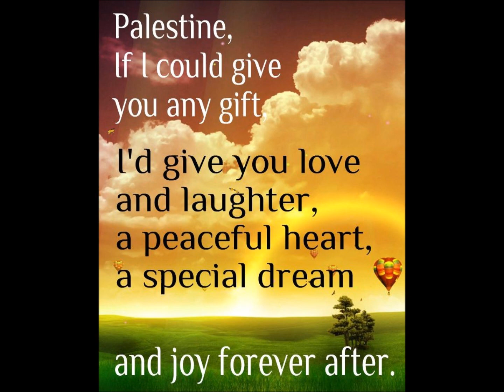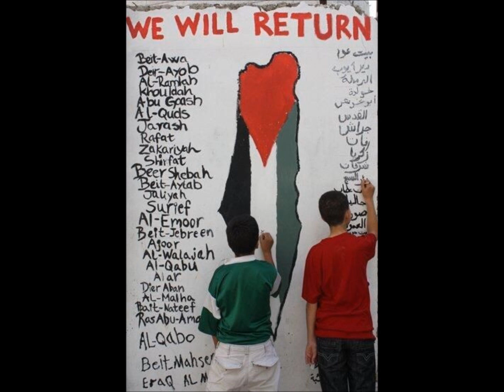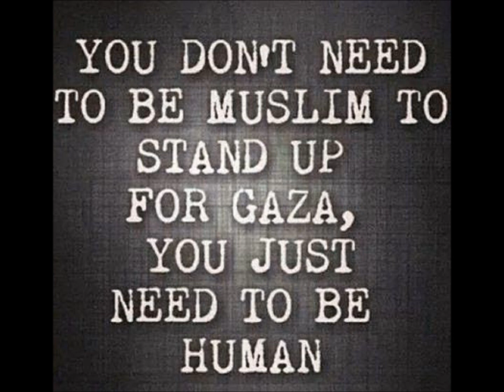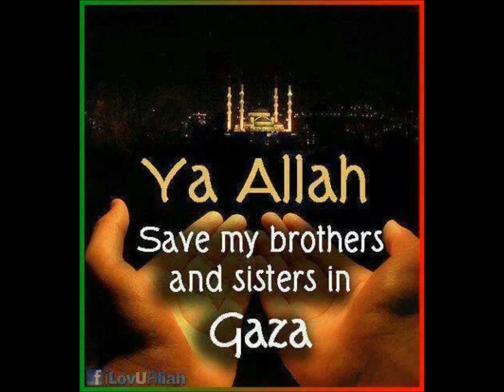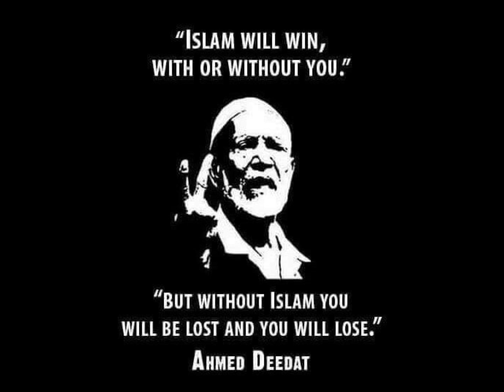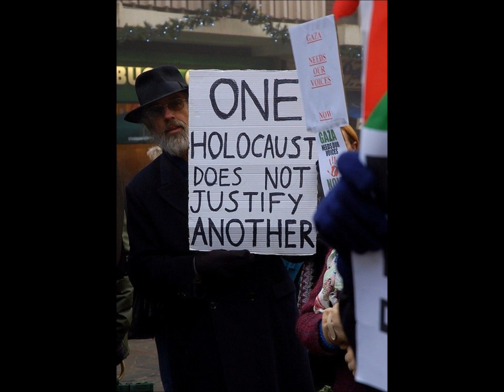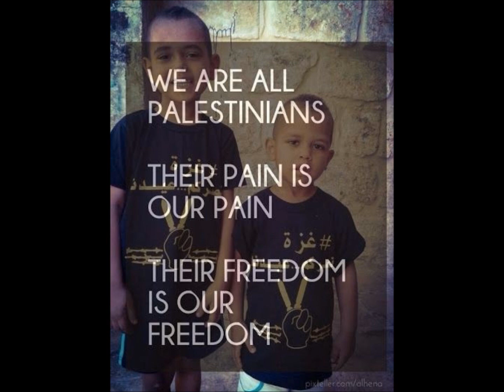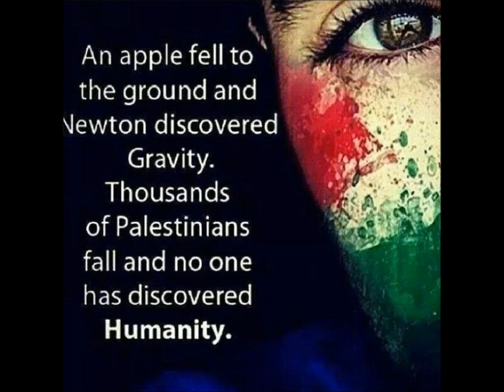PRAY FOR GAZA FREE PALESTINE